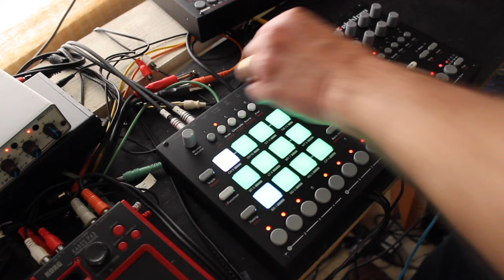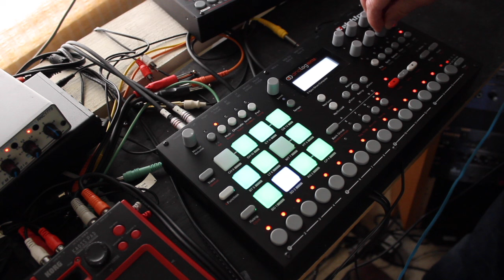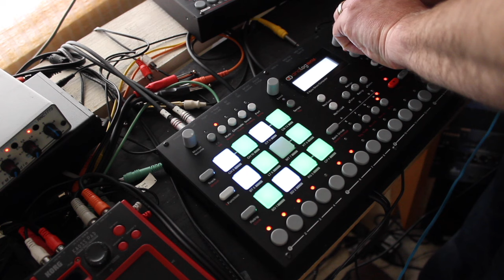Analog RYTM Sharp Kick used as synth voice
Creating some patterns with the new machines. Using the sharp kick as a synth.